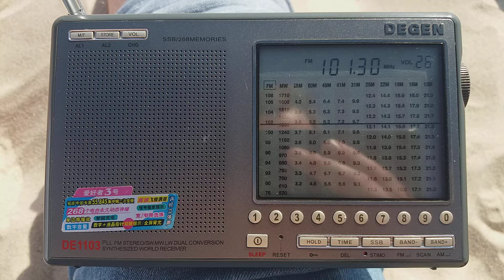101.30 Nashe radio. Kaliningrad/ul. Sibiryakova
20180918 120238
1 kW TRP.
109 km. Plaża 66, Hel, Polska.